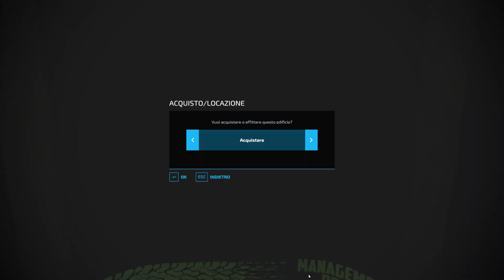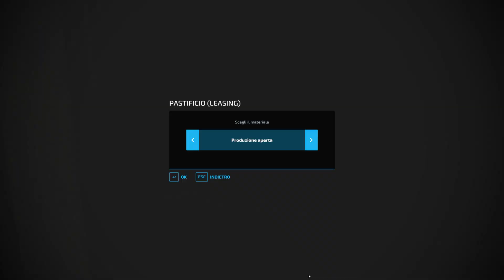LAND OF ITALY #8-IL PASTIFICIO-Farming Simulator 22 ITA HD